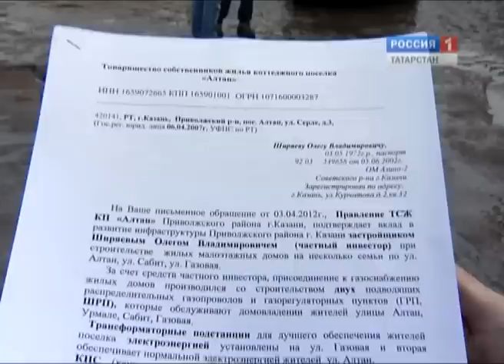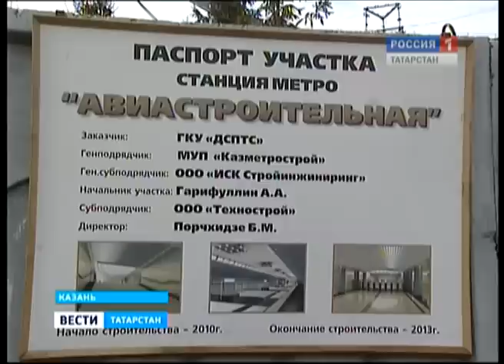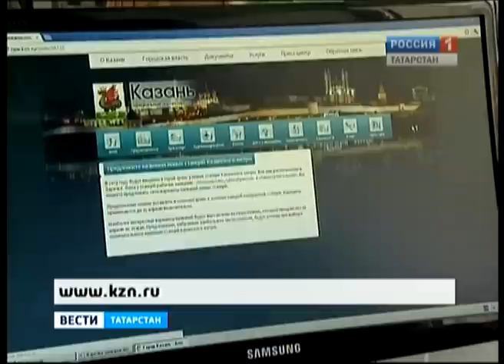вести татарстан 09.04.12.mp4